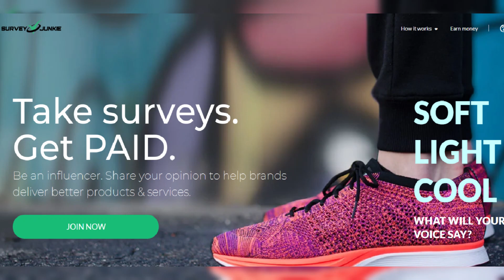Teen Mom's Mackenzie and Ryan Edwards: The Story Behind Their Mutual Restraining Orders